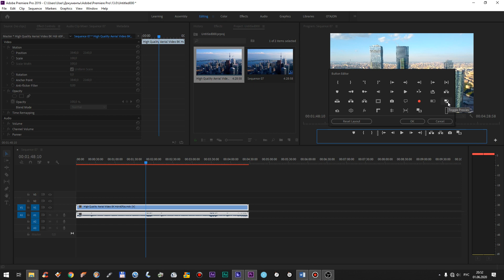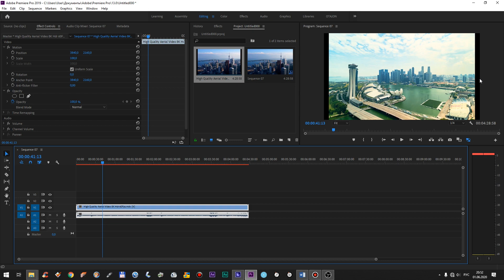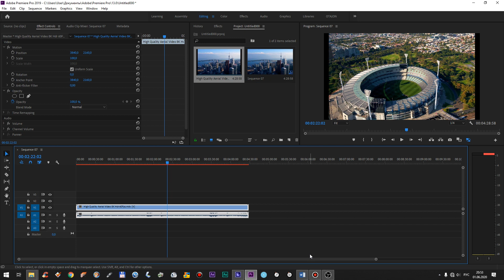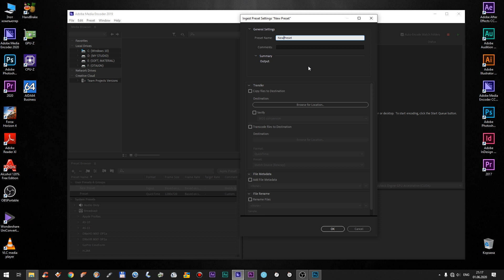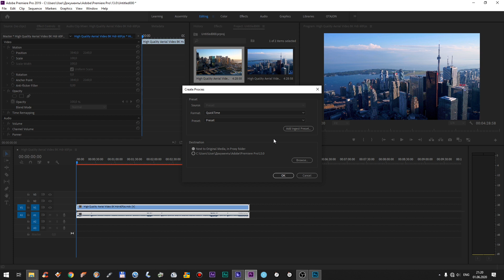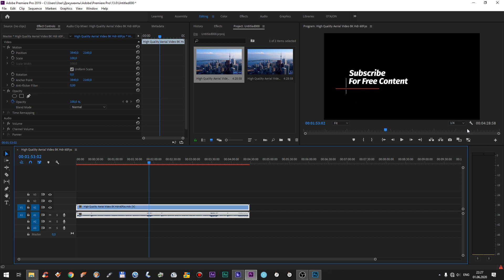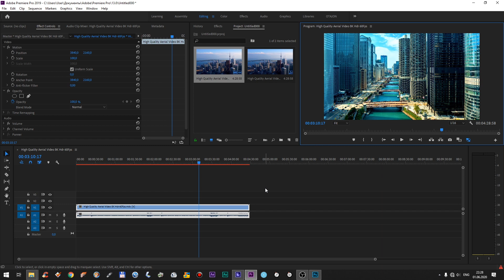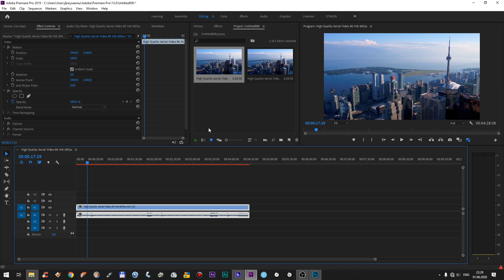Kuchsiz kompyuterda montaj qilish Proxy Premire Pro o'zbek tilida || прокси нима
Proxy hosil qilamiz Premire Pro
Прокси хосил киламиз

Proxy nima o'zi nimaga kerak
Прокси нима

Eski kompyuterda montaj qilish
Montaj paytida videolaringiz qotsa proxydan foydalaning
Эски компютерда монтаж килиш

8K videoni montaj qilamiz
8K montaj qilishni bilgan 4K ni bemalol qiladi
Internetda 4K montaj qilganlar ko'p bo'lganligi uchun 8K montaj qildim.
Premiere pro va media encoderdan foydalanamiz.

Video yoqgan bo'lsa like bosing, do'stlarga yuboring

OTAJON NIKO